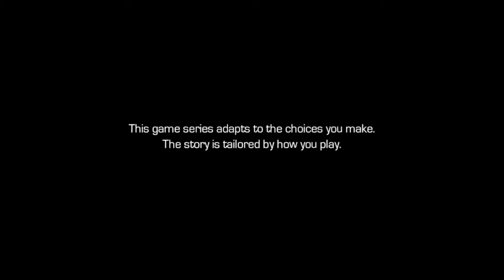Under Pressure[Part 1] - Guardians Of The Galaxy: The Telltale Series | Ep.4